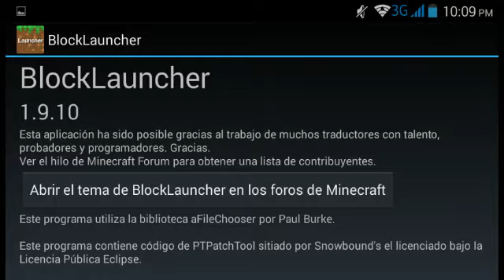Launcher's!!-Block Launcher Pro y Block Launcher v1.9.10 Para MCPE 0.11.X-Versiones Con Builds...!